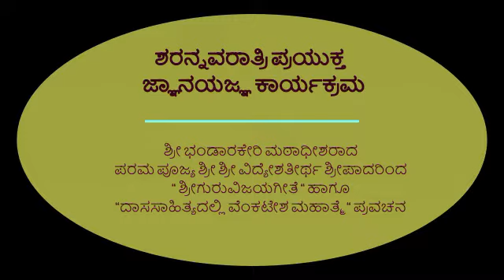02-10-2019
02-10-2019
ಶರನ್ನವರಾತ್ರಿ ಪ್ರಯುಕ್ತ - ಜ್ಞಾನಯಜ್ಞ ಕಾರ್ಯಕ್ರಮ
“ ಶ್ರೀಗುರುವಿಜಯಗೀತೆ “
ಹಾಗೂ “ದಾಸಸಾಹಿತ್ಯದಲ್ಲಿ ವೆಂಕಟೇಶ ಮಹಾತ್ಮೆ“ ಪ್ರವಚನ
ಪೂಜ್ಯ ಶ್ರೀ ಶ್ರೀ ವಿದ್ಯೇಶತೀರ್ಥ ಶ್ರೀಪಾದರಿಂದ